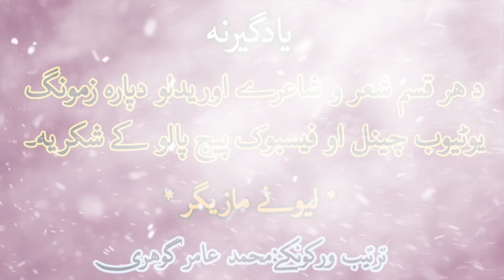Danyal Hamdan Poshto New Poetry 2023/lewany_mazegar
lewany mazegar.
m amir gawharee.
poshto poetry.